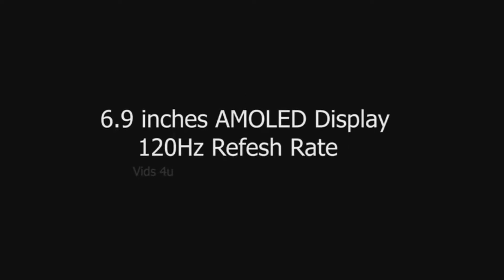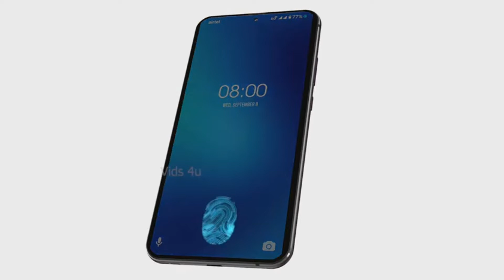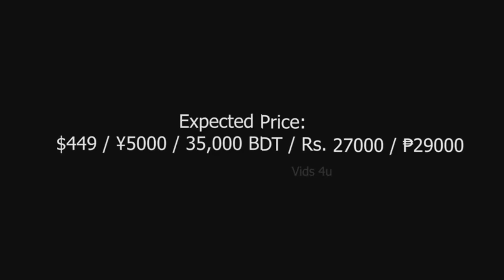NoKIA X200 5G crazy camera phone | first camera 200MP megapixel all triple camera |full review hindi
Nokia x200 5G new launch full review hindi

Display 6.9 inches full amoled display 120hz refers rete

Battery life 7100mah non remove battery
Fast charging 64W charging USB tpy c cable support

Rear triple camera 200MP megapixel 24MP primary 12MP depth sensor camera-
Video recording 4k

Selfie camera 32MP primary
Full hd video recording

Parsesr
QualcommSnapdragon8755G

storage 128GB × 256GB Expendables 1TB

Price in India 27 se 30 hajar tak

Lunch deta 2023+

Nokia X200 5G Price in India

Nokia X200 Price in India 2022

Nokia X200 Ultra Price

Nokia X200 Ultra Price in India Flipkart

Nokia X200 Pro

Nokia X200 Launch Date in India

Nokia X200 Specifications

Nokia X200 GSMArena

Nokia X200 Android

Nokia X200 Price 2022

Nokia X200 Pro specs

Nokia X200 Release Date